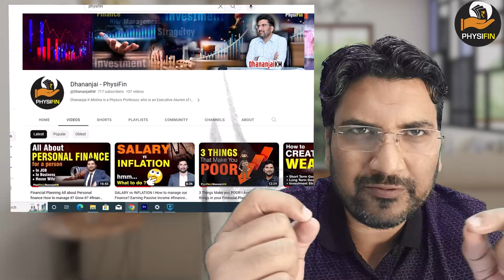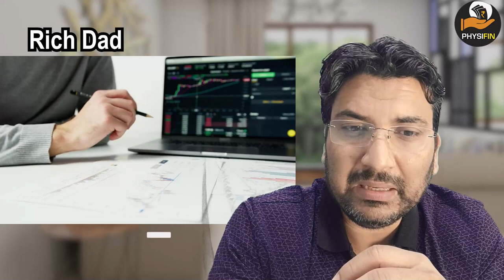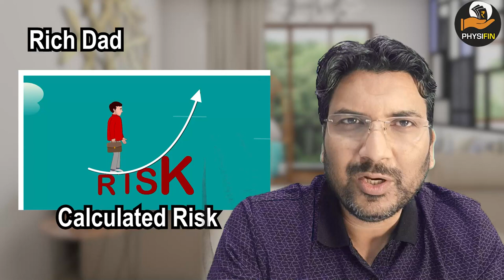How To Become Rich: 5 Lessons From 'rich Dad, Poor Dad' RICH Thinking and POOR Thinking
Dhananjai K Mishra is a Physics Professor, who is an Executive Alumni of IIM Lucknow and IIM Raipur, he has completed his Masters in Quantitative Analysis and Risk Management from IIT Kanpur.
rich dad poor dad, rich dad poor dad robert kiyosaki, rich dad poor dad kannada, rich dad poor dad audiobook
LEARNINGS from RICH DAD POOR DAD I How to Become Rich Book's Learning
Stock market
Share market
 Beginners
Share Market
finance youtube
gb finance YouTube channel
finance YouTubers